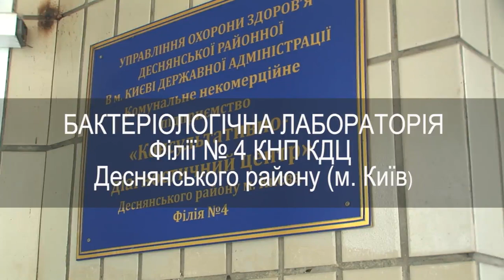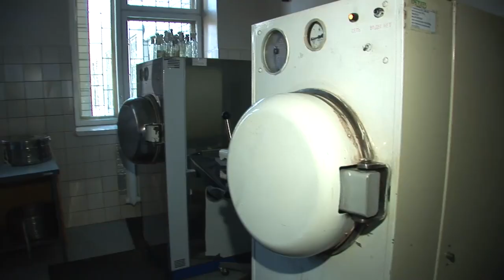Бактеріологічна лабораторія філії № 4 КНП КДЦ Деснянського району м. Київ